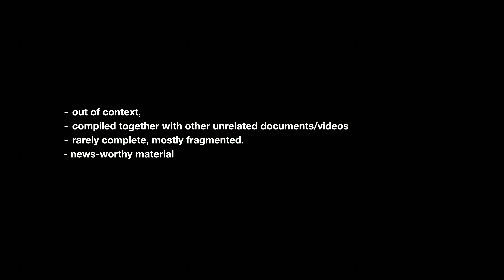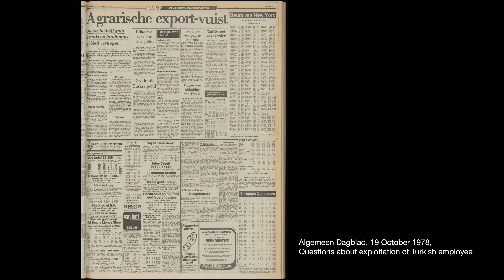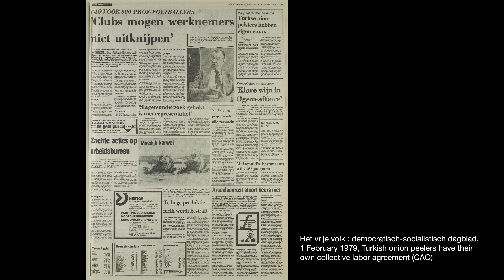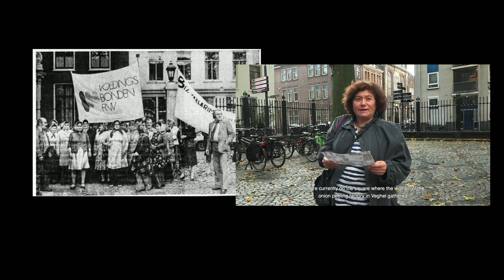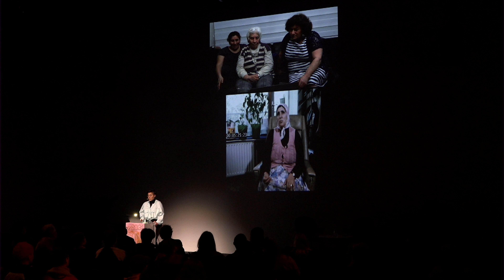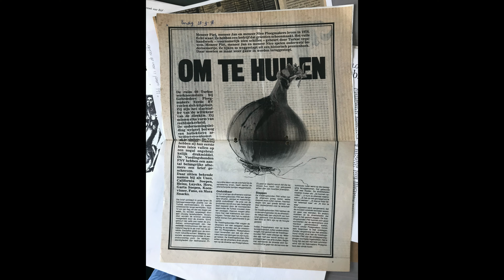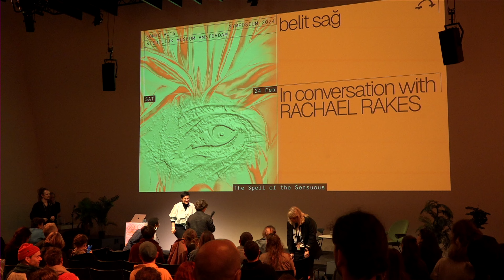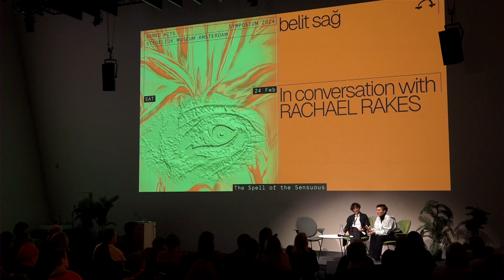belit sağ – Embodying the Historical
24 February 2024
Stedelijk Museum, Amsterdam, The Netherlands

In 1978, in the Dutch towns of Veghel and Almelo, two groups of migrant women from Turkey were involved in simultaneous labour disputes. They asked their employers for collective agreements, regular work hours, higher pay, and holiday time. The labour-intensive work of plucking chicken feathers in Almelo and peeling onions in Veghel has been lost in institutional archives – only traces of these historical moments remain. As sağ illuminates, the institutional archive guides the researcher towards constructing a coherent narrative. Meanwhile, the subjects of those histories voice different realities, expressed through touch, smell, jokes, movement and gossip.

A historical analysis of the climate crisis reveals how power is concentrated on certain classes and resources. Countering such mechanisms entails actively investing in structures of collective care, repair (and reparations), centralising affected communities and their lineages, and collectively imagining nonlinearly and otherwise, also in the way the histories are reimagined through the archives. Here, the embodied surfaces as the basis of thought and action where there is a growing need to ground ourselves within our bodies, our communities, and our environments in order to connect to ourselves and beyond.

The lecture is followed by a Q&A session with Rachael Rakes and audience members.

CREDITS
Camera: Engage! TV
Design: Knoth & Renner with Anja Kaiser
Production: Sonic Acts

Realised by Paradiso & Sonic Acts as part of New Perspectives for Action. A project by Re-Imagine Europe, co-funded by the European Union.